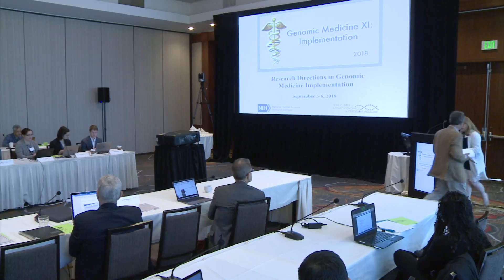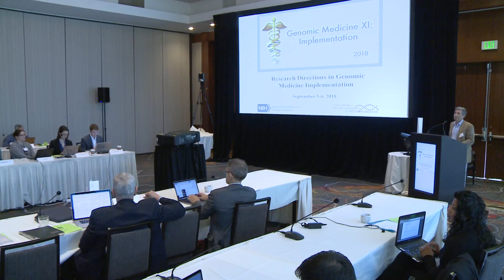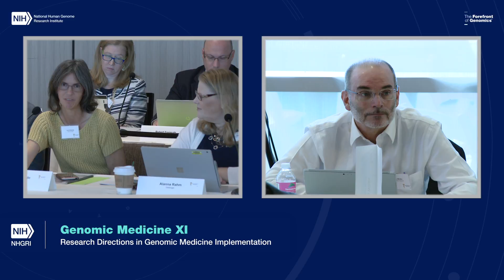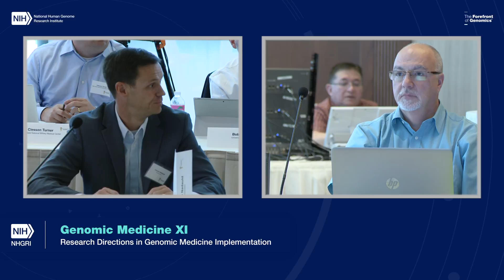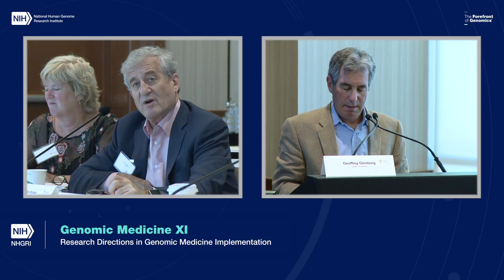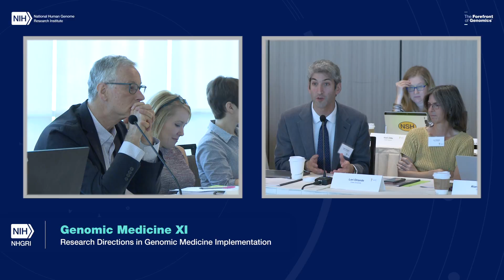Discussion - Session 1: Basics of implementation science and its relation to genomic medicine